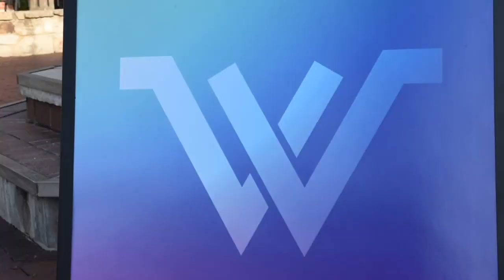2023 Women in Leadership Conference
More than 150 women gathered in Hermann, Mo., for the Missouri Chamber's Women in Leadership Conference. This business-focused event featured ten inspirational speakers, as well as live music, wine tasting and networking opportunities.

Missed this year's conference? Mark your calendars for Women in Leadership 2024 on July 24-25 in Excelsior Springs at The Elms Hotel & Spa.